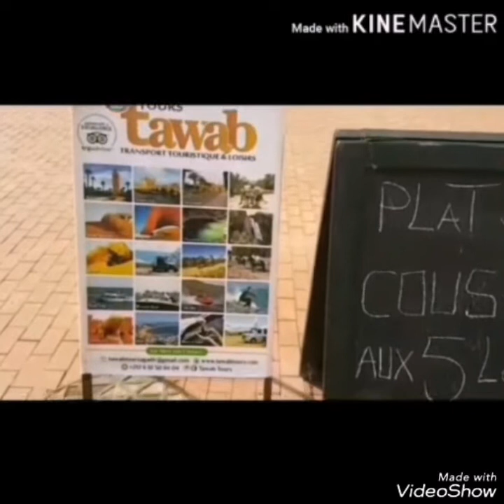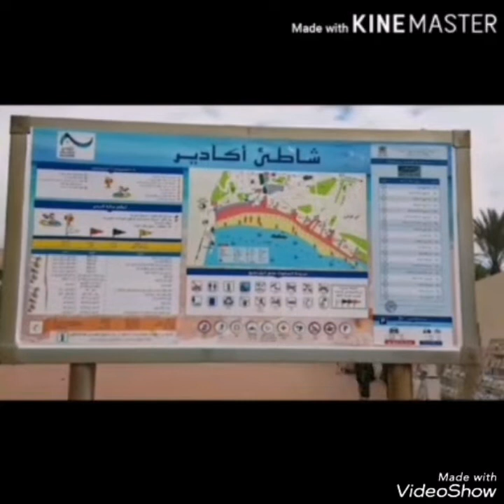Agadir, Morocco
Sights and sounds of Agadir, Morocco